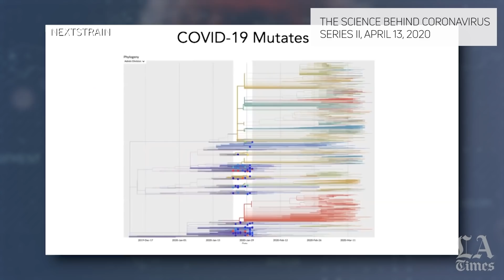Introduction to the Science Behind the Coronavirus, Series III: Mutations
More than nine months after the last installment of our “The Science Behind the Coronavirus” series, it’s time for another in-depth look at the evolution of the virus. In this introduction to our series, Dr. Patrick Soon-Shiong, the executive chairman of the Los Angeles Times, explains how the mutations that gave rise to variants of the coronavirus present new threats — and new challenges for scientists.

Dr. Soon-Shiong is a surgeon and scientist who has spent his career studying the human immune system to fight cancer and infectious disease. In mid-October, Soon-Shiong's company, ImmunityBio, received permission from the Food and Drug Administration to begin Phase 1 trials of its COVID-19 vaccine candidate. He has also received approval to begin trials in South Africa, where he will explore the potential of his T cell vaccine to prevent infection from these mutated virus strains.